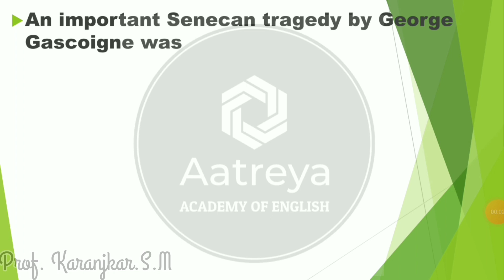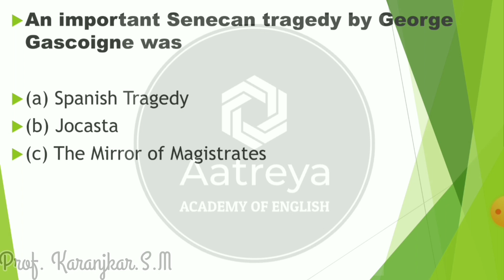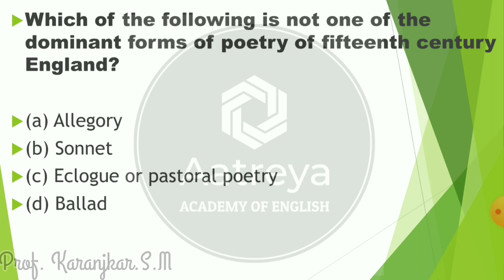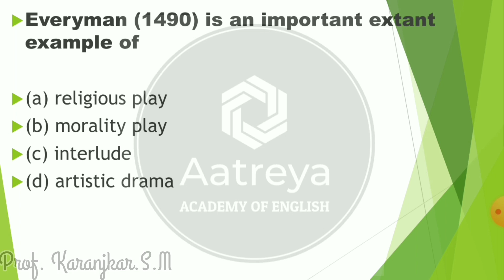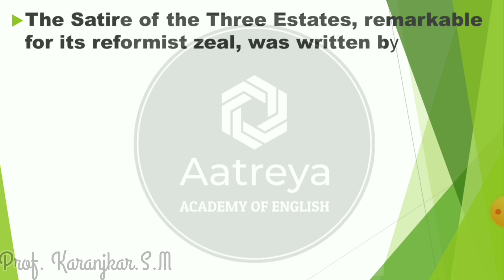NTA- ENGLISH JRF NET SET Mcq -07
*📹Aatreya Acadamy Of English 📹*

*Education Is Key of Success*
📡📡🎥📹✒️ *आत्रेय अकॅडमी ऑफ इंग्लिश या चॅनेलवरील नवनविन अॅपडेट पाहण्यासाठी आपल्या चॅनेलला सबसक्राईब करा👍🏻लाईक करा🔔आयकाॅन वरती क्लिक करा व शेअर करा*